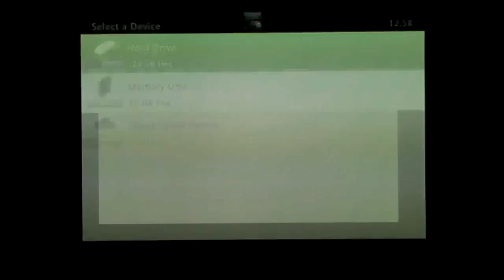Come Play With Me: Max Payne 3 Xbox 360 Gameplay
This week we play Max Payne 3 on the Xbox 360.